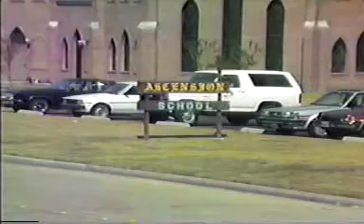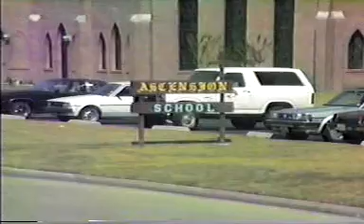Ascension Episcopal School